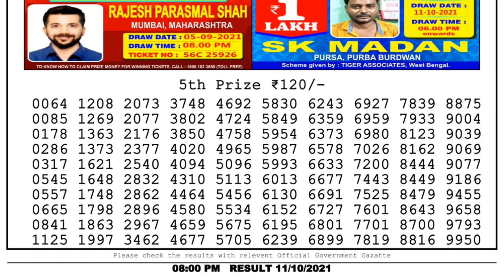Lottery Sambad Night 8pm 11.10.21 Nagaland State Lottery Result